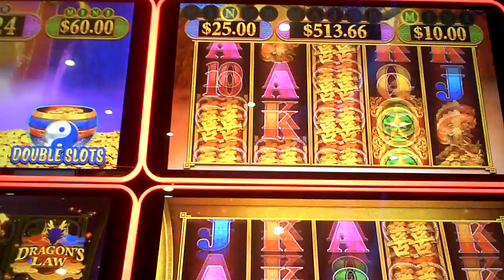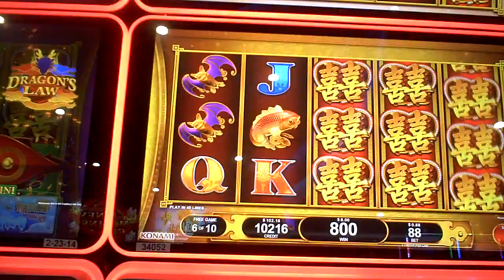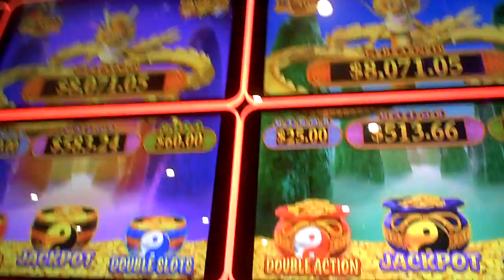Dragons Law Fortune Bags Slot Machine NICE WIN Bonus